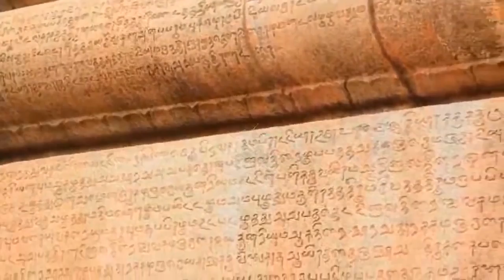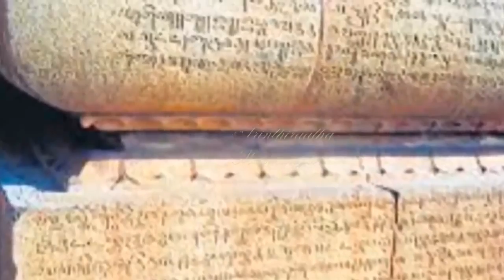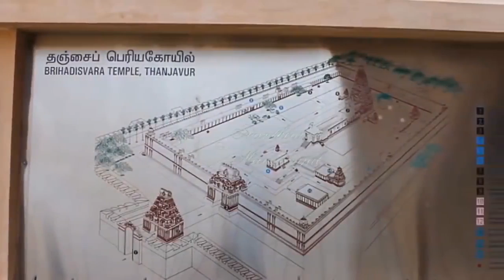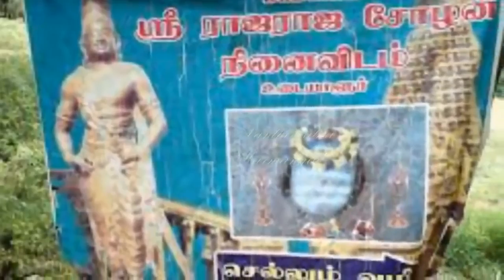தஞ்சை பெரிய கோவிலில் புதைக்கப்பட்ட அஸ்திவாரம் பற்றிய ரகசியங்கள்?